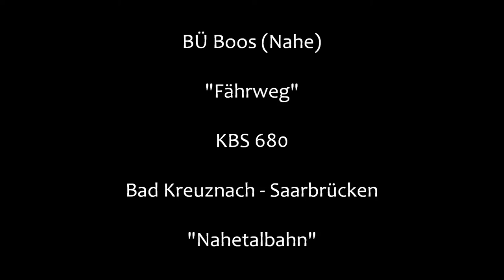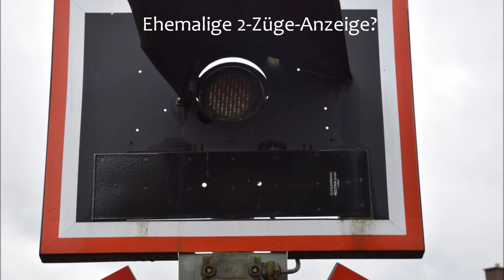Bahnübergang Boos (Nahe) "Fährweg"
Boos ist ein kleiner Ort bei Bad Sobernheim. Am Ortsrand liegt die hier zweigleisige Nahetalbahn, während die namensgebende Nahe nur wenig entfernt fließt. Boos selbst hat keinen Bahnhof oder Haltepunkt und wird nur durchfahren, wobei aufgrund der Abfahrtszeiten der benachbarten Bahnhöfe in etwa auf Höhe Boos die Zugkreuzung stattfindet (sieht man in der letzten Aufnahme).
Im Fährweg, direkt neben der Hauptstraße liegt dieser Bahnübergang, der mit Halbschranken und Blinklichtern von Pintsch Bamag ausgerüstet ist. Dazu kommt noch ein herrlich klingender, uralter Wecker, der interessanterweise leiser wirkt, wenn die Schranken schließen. Der Effekt scheint im Video stärker zu sein, als "live" vor Ort. Zumindest habe ich es so in Erinnerung.

Eine weitere Kuriosität stellt eine der Blinklichttafeln dar. Anscheinend war diese früher einmal eine "2-Züge"-Anzeige. Jedenfalls ist ein rechteckiges Loch in der Tafel, welches mit einem Blech verkleidet ist. Siehe dazu auch die Fotos am Ende des Videos.